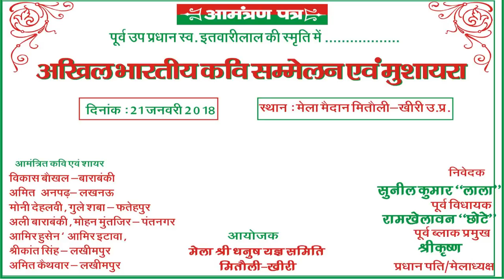PRIYANKA KAITHAWAR, MITAULI, AKHIL BHARTI KAVI SAMMELAN & MUSHAYRA, ON 21th JAN 2018.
PRIYANKA KAITHAWAR
MITAULI,  AKHIL BHARTI KAVI SAMMELAN & MUSHAYRA, ON 21th JAN 2018.